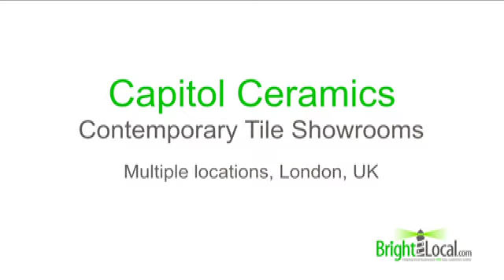Local internet marketing - see how this local Tile Shop got to the top of Google Local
Local search engine optimization helped this local Tile Shop attract new customers to it's salons. They used BrightLocalSEO to achieve this and now appear top for key search terms like Tile Shop London, Buy Tiles London. This has led to them getting plenty of new customers walking through their doors each day.

Local online marketing, including local SEO, uses marketing resources such as Google Places, google search, online business directories to reach local customers at exactly the point they're looking for local services like hairdressers, pubs, accountants & tradesmen.